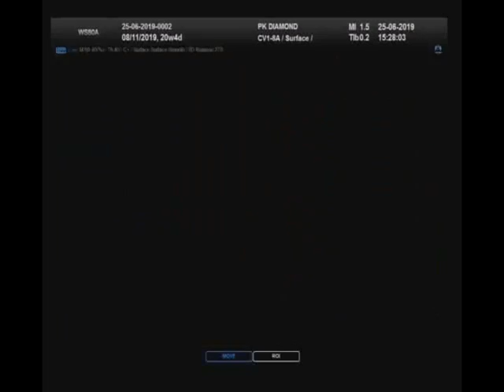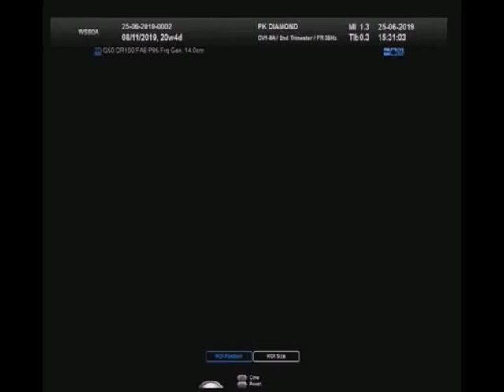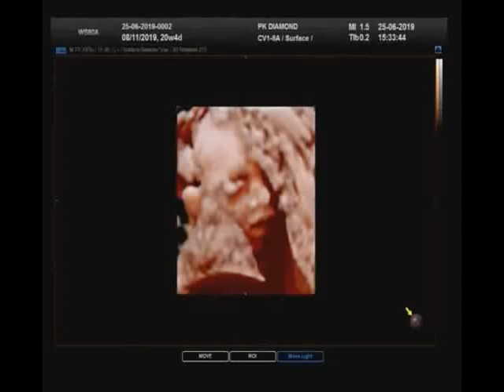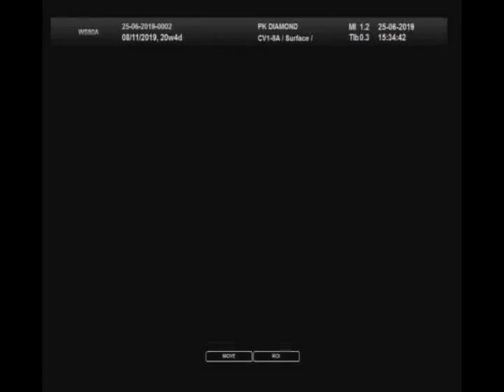【 TONY PHAN 】Siêu âm 4D - 21 week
Hôm nay mẹ dẫn TONY PHAN đi siêu âm 4D vào tuần 21